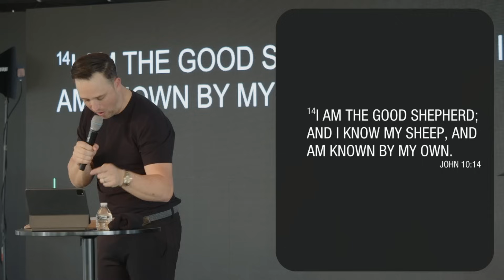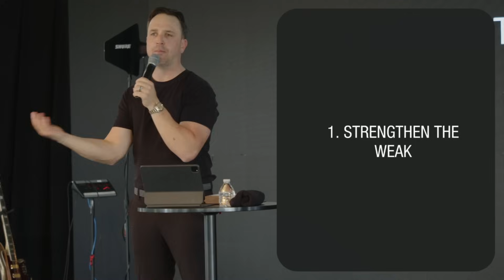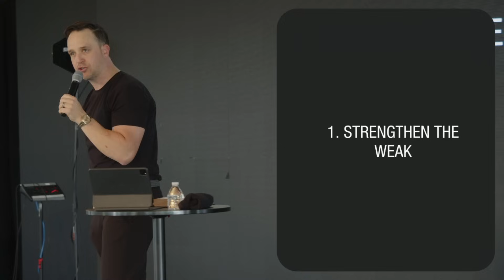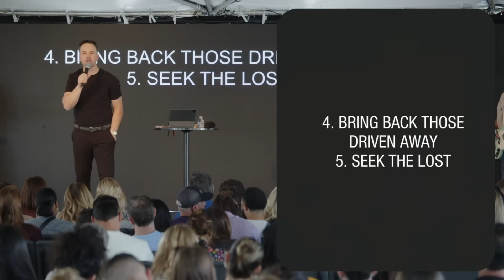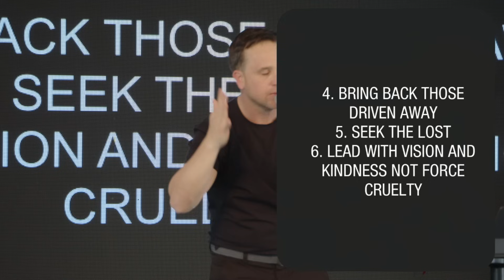Pastor Mark Francey | Training Season | 1/28/24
God’s raising up shepherds in this hour to care for His people. In Pastor Mark’s message “Training Ground”, he reminds us that we are called to strengthen the weak, heal the sick, bind up the broken, bring those back who have fallen, seek the lost, and lead with vision and kindness.

Jn 10:7-18

1- Strengthen The weak
2- Heal The Sick
3- Bind up the broken
4- Bring back those driven away.
5- Seek The Lost
6- Lead with Vision and kindness not force and cruelty.